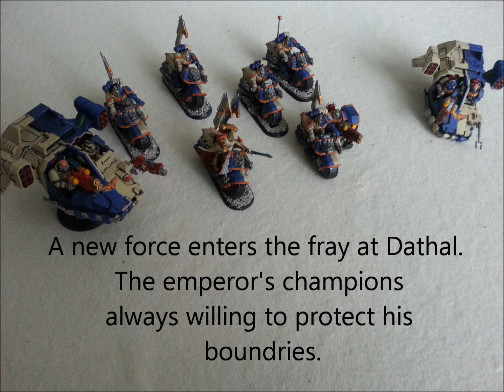Warhammer 40k Battle Report Space Marines vs Tyranids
Another game of 2000 points aside. The Space Marines of the Novamarine chapter takes on Tyranids, in a special set up.

Swift Strike Mission 5: Dathal a Tau planet on the outskirts of Tau space. A planet that would be used as a staging ground for a 4th sphere of expansion. The Novamarines have never been able to take the planet from the Tau. But now with their defenses shattered, there surviving armies are in an unwinnable battle with the Tyranids...and now the Tyranids themselves threatening this section of the galaxy. The Novamarines have all the incentive to attack, but not to take the planet. The planet is lost to the Tyranids, the marines have a much more destructive way to end all the problems this world causes.